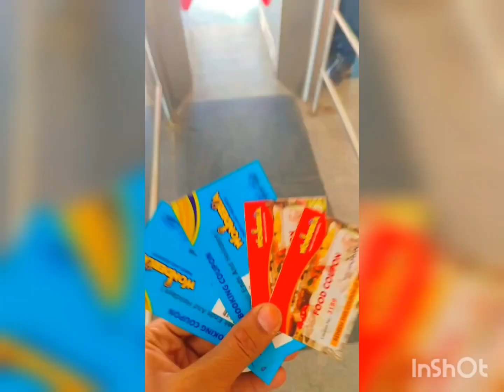wonderla in Hyderabad